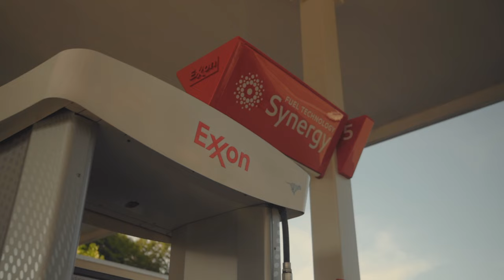Ttyl - Shots Fired (Official Music Video)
Shot by:  @Orbits Productions